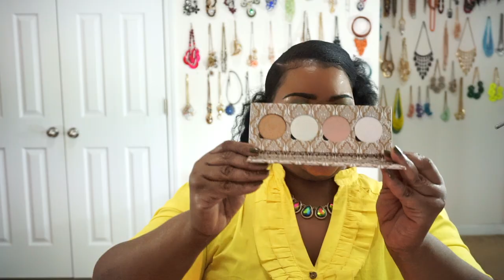Girl Scouts Cookies and a Giveaway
Hola babes!  Grab your Girl Scouts cookies and let me know which one you like the best!!  Please leave me any comments, help, and or suggestions on what video you would like to see next!

Products Mentioned and Used:
Girl Scouts Cookies

2.  Must thumbs up this video and like the post on Instagram
3.  Must leave a comment on why you should win on either platform
4.  If you win, you must contact me with a DM on IG or a message on YouTube on how I can send you your package within 72hrs of the winners being announced or another winner will be chosen.

The music contained in this video is not mine, but per YouTube music policy, available to be used in this video.  Music Credit is as follows: